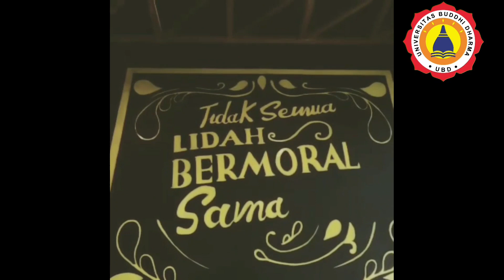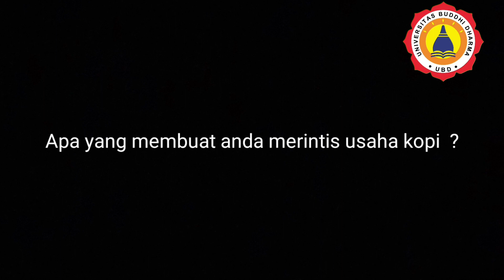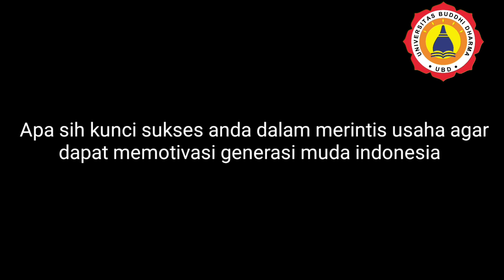Kisah Inspirasi : Momen Yang Muda Berusaha !